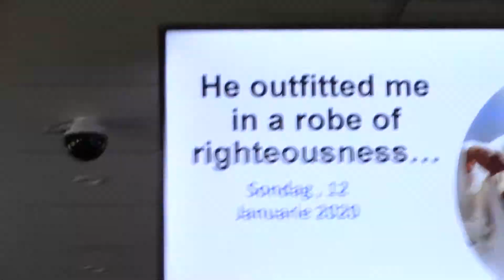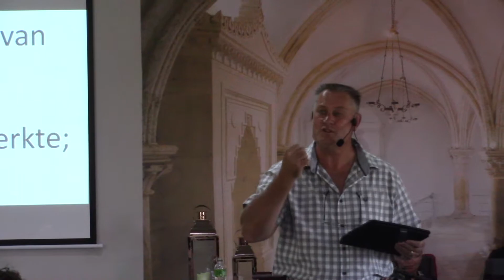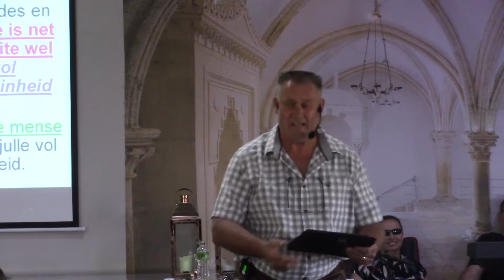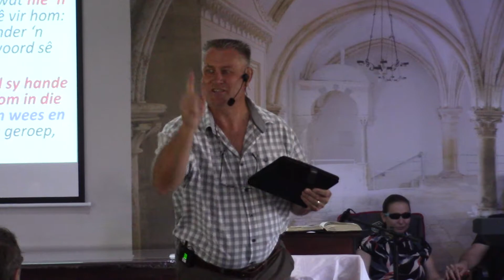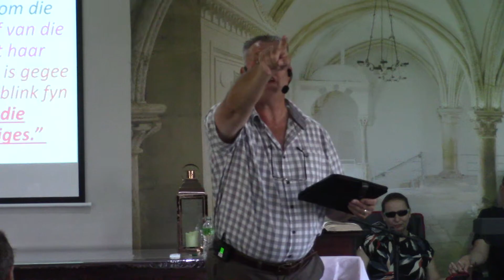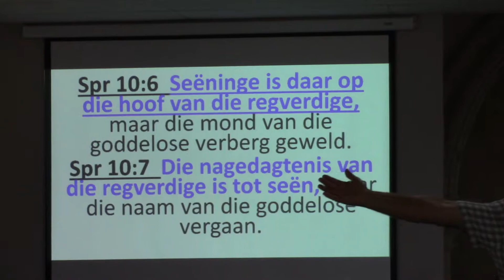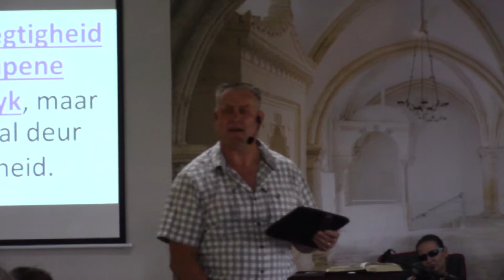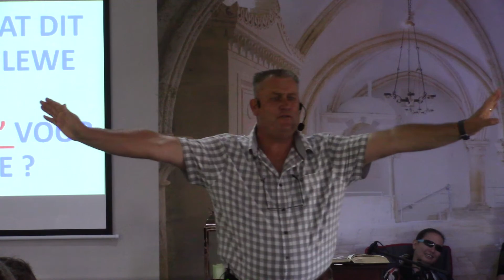He outfitted me in a robe of righteousness